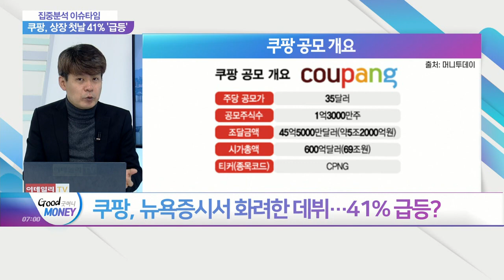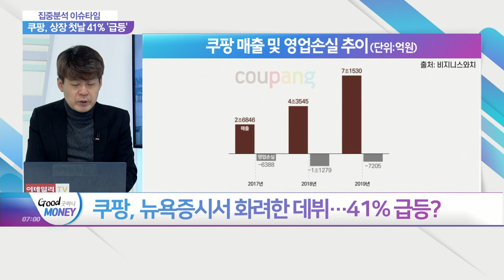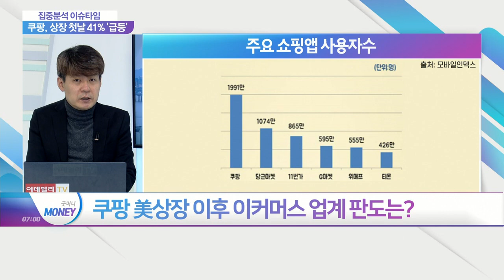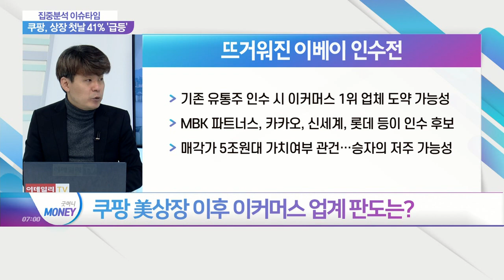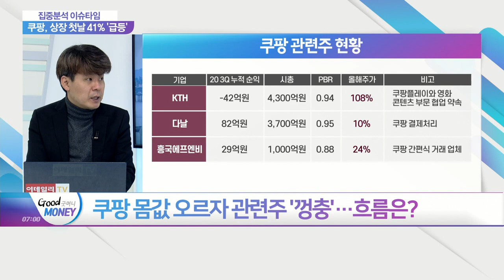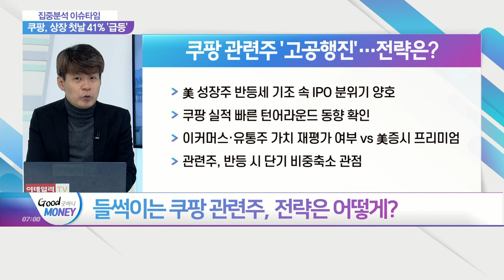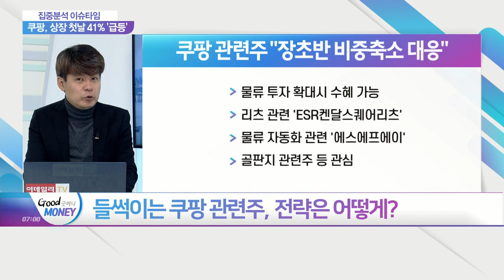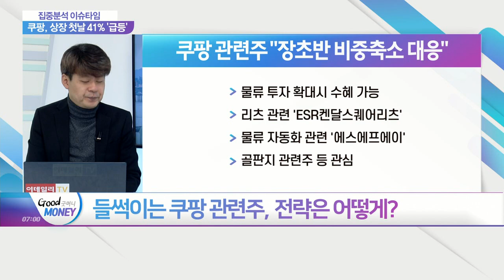쿠팡, 뉴욕증시 상장 '축포'… 관련주 다시 들썩일까?_집중분석 이슈타임 (20210312)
Q. 쿠팡, 뉴욕증시서 화려한 데뷔… 41% 급등?
Q. 쿠팡 美상장 이후 이커머스 업계 판도는?
Q. 쿠팡 몸값 오르자 관련주 '껑충'… 흐름은?
Q. 들썩이는 쿠팡 관련주, 전략은 어떻게?